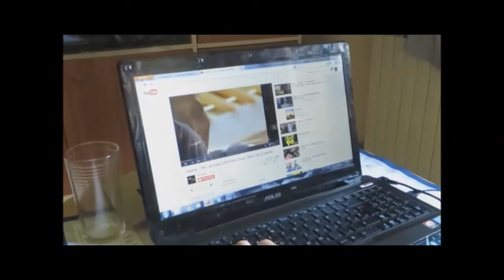Marko Kovač - Casting za Brazil - Lambada